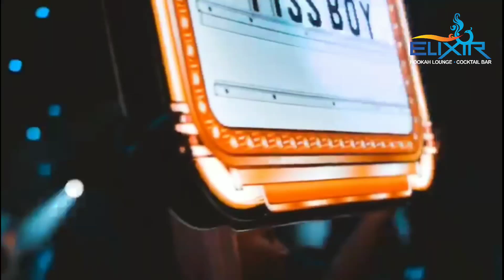Elixir Hookah Lounge